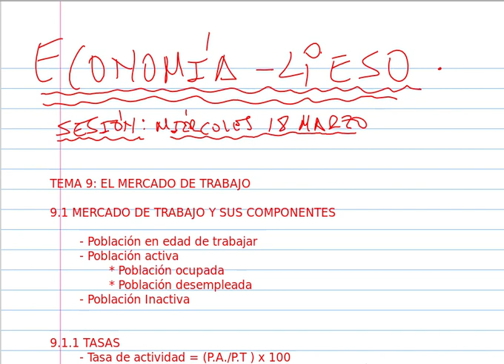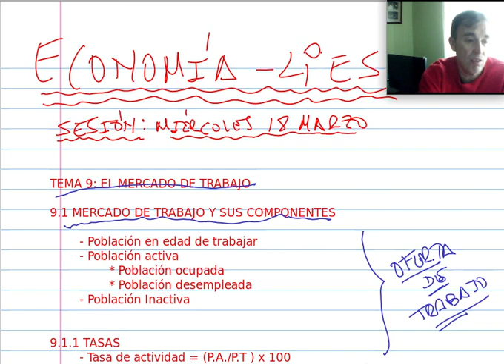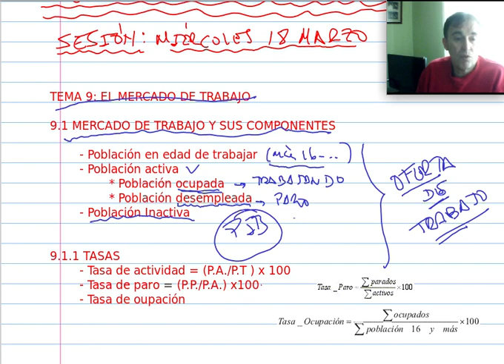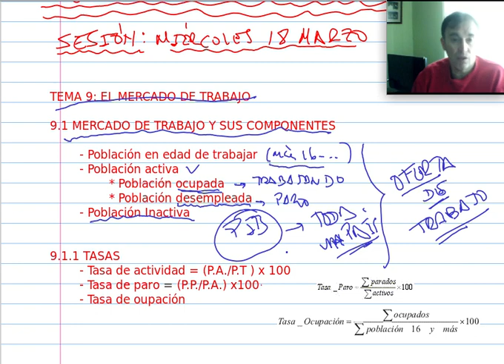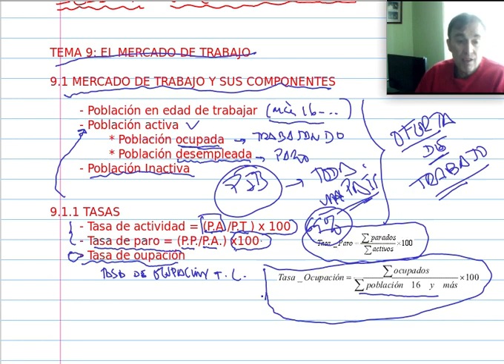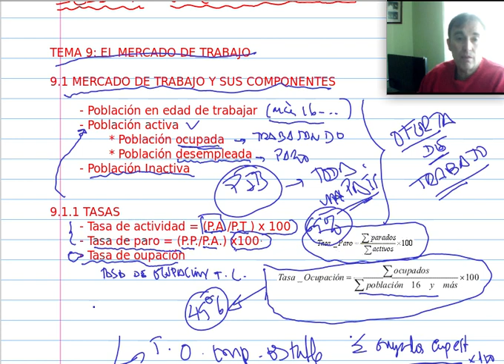Conceptos y definiciones sobre el mercado de trabajo